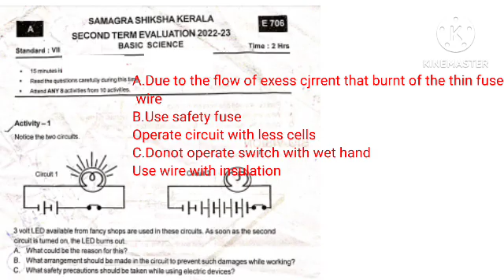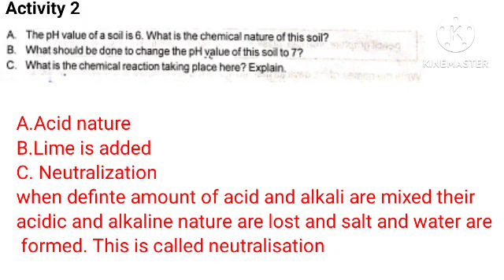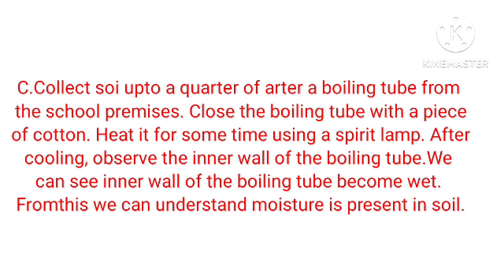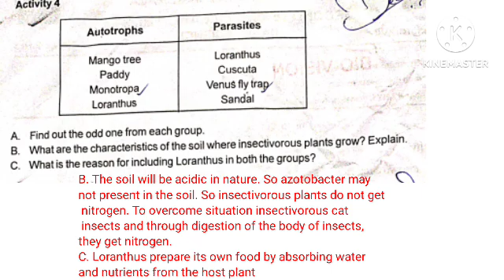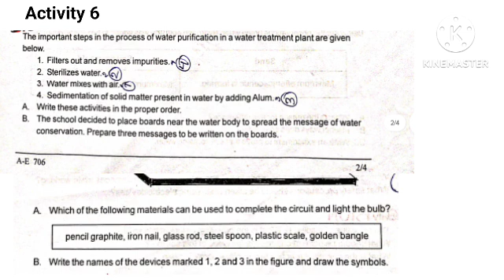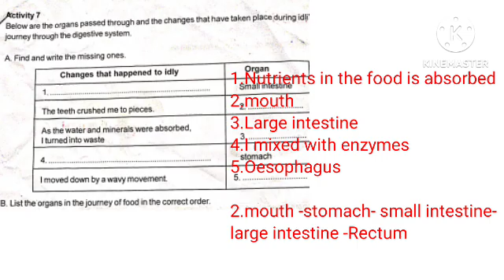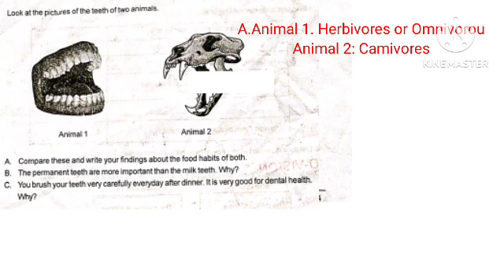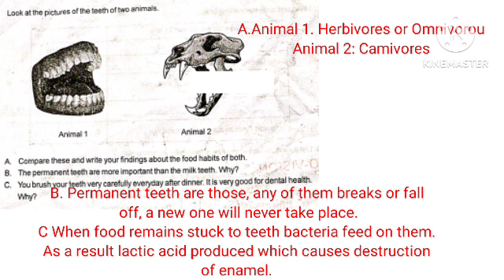Class 7 Basic Science Christmas Exam Question Paper Answers 2022-23|Class 7 Science Important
Class 7 Basic Science Christmas Exam Question Paper Answers
Class 7 Basic Science Christmas Exam Question Paper 2022-23
Class 7 Basic Science Christmas Exam Question Paper Answers 2022-23

stay tune to our channel
keep supporting
with Love